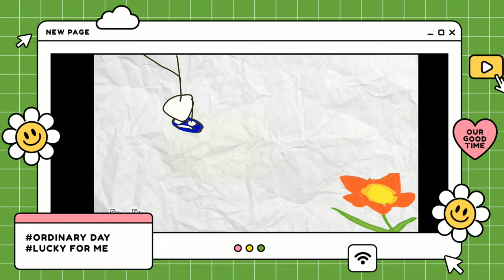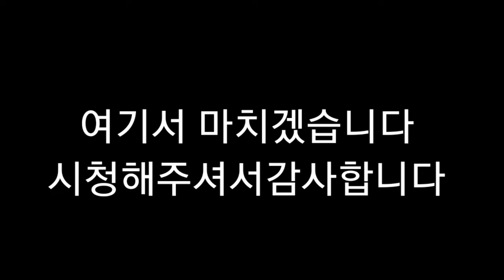뇌병변유튜버가심심해서 그림도전 애니